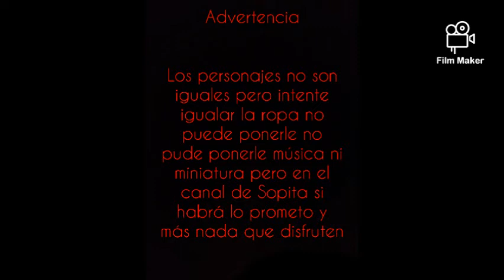💞👑💖mi pequeño tesoro💖💎💞 cap 2 (mini serie mikellino)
Guionista: mini mikellino

Creadora:Sopita pro gamer

Opción (1)
Que trolli y mike se vallan para que los padres de trolli no los molesten

Opción (2)
Que trolli abrase a mike

Lo pongo aquí porque se me olvidó ponerlo en el video